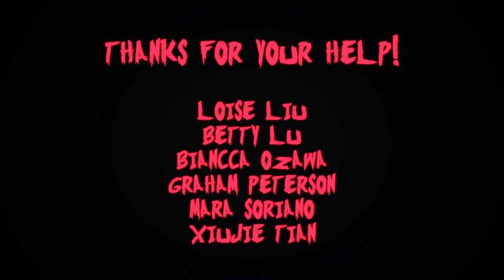OUR DEMON by Alexandre Pelletier - Titmouse 5 Second Day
Beelzebuddy.

From the 2022 edition.